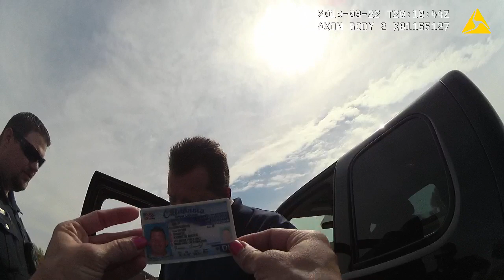Blanchard PD Female officers body cam!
OHHH My GOD. I could not believe that she sat there and listened to the Assistant District Attorney say that there is no compel to ID statute in Oklahoma and then she still goes on with this.
Look guys this case is about to settle next week. I am not done here though. I am going to go to every corner of the legal department to find out what a citizen has to do to get these police officers to be held accountable for their crimes. Next week I am going to the OSBI in Edmond to record and to start getting these answers that we all need to know.